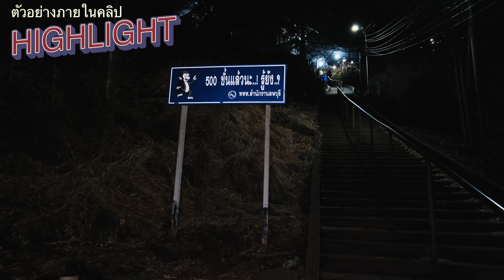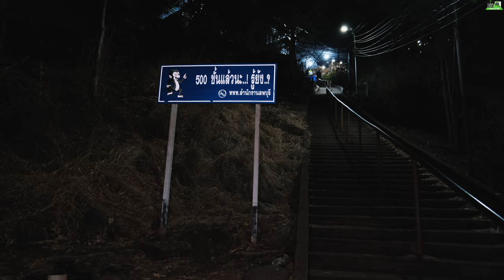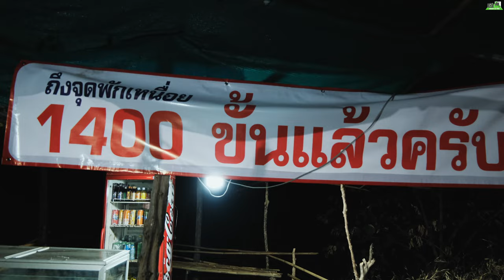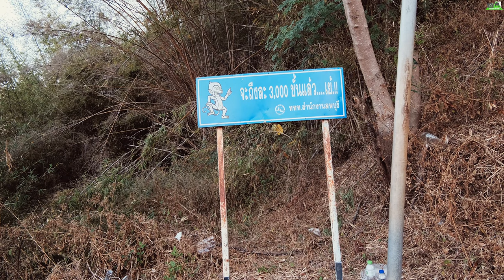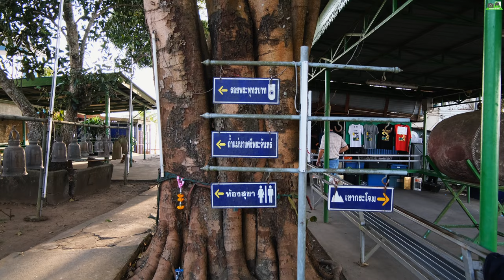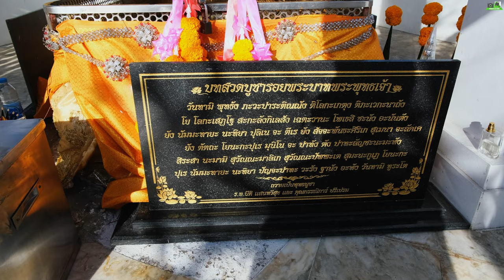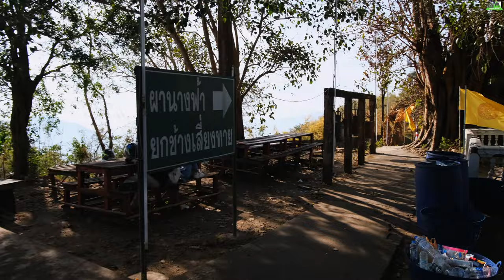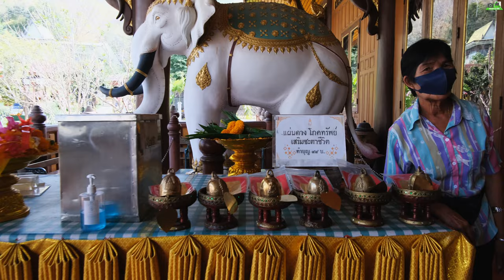วัดเขาวงพระจันทร์ ลพบุรี 2566 พิชิต 3,790 ขั้น เขาวงพระจันทร์ ลพบุรี รอยพระพุทธบาท ท่องเที่ยว 4K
พิชิตเขาวงพระจันทร์ 3,790 ขั้น เทศกาลขึ้นเขาวงพระจันทร์ 22 มกราคม ถึง 22 กุมภาพันธ์ 2566
วัดเขาวงพระจันทร์ตั้งอยู่ห่างจากตัวอำเภอเมืองลพบุรีประมาณ 28 กม. ตามเส้นทางถนนพหลโยธิน ตรงหลักกม.ที่ 178 มีทางแยกเลี้ยวขวาอีก 5 กม. ตั้งอยู่ในเขตตำบลห้วยโป่งอำเภอโคกสำโรงบริเวณเชิงเขาจะเป็นที่ตั้งของวัดเขาวงพระจันทร์ จะมีทางบันไดไปสู่ยอดเขาประมาณ 3,790 ขั้นยอดเขานี้สูงจากระดับน้ำทะเลประมาณ 650 เมตร ถ้าวัดจากเชิงเขาถึงยอดเขาโดยแนวบันไดจะยาว 1,680 เมตร ใช้เวลาเดินทางจากเชิงเขาถึงยอดเขาประมาณ 2-3 ชั่วโมง สองข้างทางจะเต็มไปด้วยป่าไม้ขึ้นสลับซับซ้อนเต็มไปหมด บางแห่งจะเป็นที่ลาด บางแห่งจะเป็นที่ชัน เมื่อขึ้นไปถึงยอดเขาวงพระจันทร์จะมองเห็นทิวทัศน์เบื้องล่างได้ไกลสุดสายตา สถานที่นี้เป็นแหล่งสะสมวัตถุโบราณ ของหายากมากมาย และพระพิมพ์ต่างๆมากมาย เพราะ หลวงปู่ฟัก อดีตเจ้าอาวาสท่านเป็นนักสะสมพระเครื่องมาก่อนที่ท่านจะบวช ซึ่งมีการจัดเป็นพิพิธภัณฑ์
สามารถไปชมภาพถ่ายได้ที่